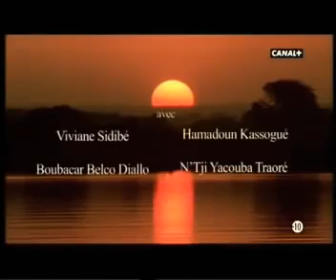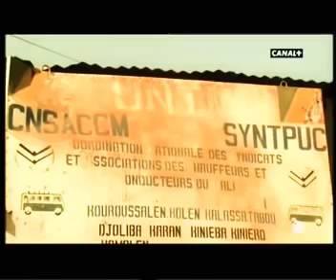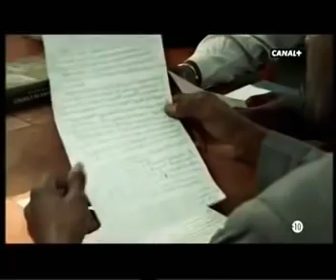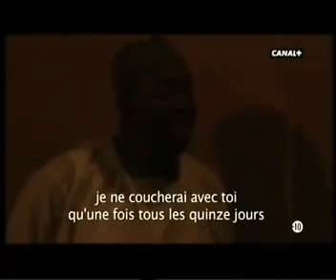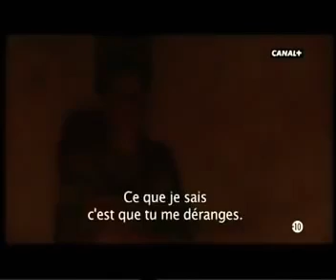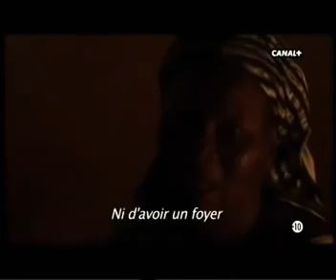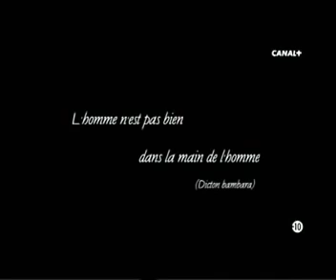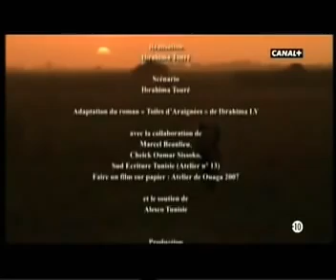théâtre Malien ( mariage forcé)